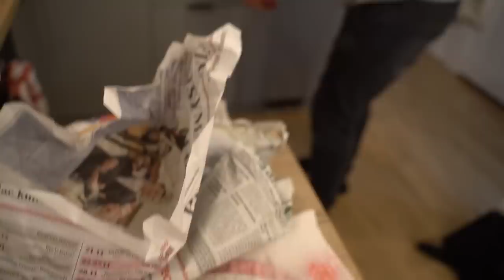Codzienność śmieciarzy 🙈 | #10 VLOGMAS 2019 🎄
Vlogmasy 2019 codziennie o 19:00 🎄 Zostaw suba i dzwoneczek ❤️